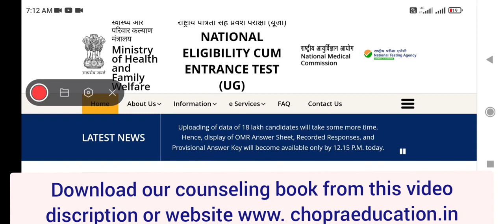Neet answer key 2022 update